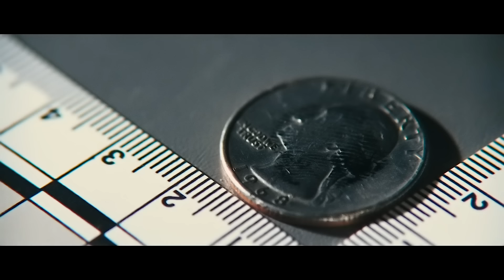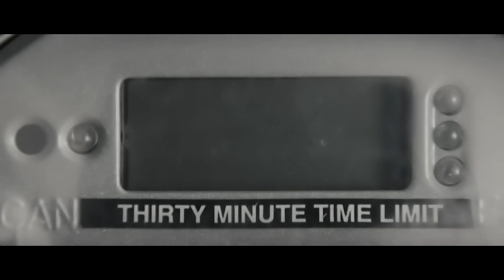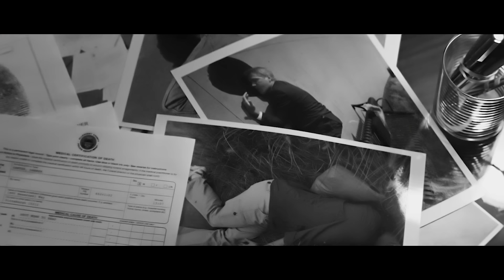En 90 Segundos Sonará El Teléfono Y Llevarás Estas Esposas De Camino A La Prisión Sheriff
El asesinato en masa de cinco civiles inocentes en la calle parece obra de un francotirador trastornado, un veterano de la guerra de Irak con un pasado turbio en su haber. Se reúnen las pruebas y solo es cuestión de obtener una confesión. Sin embargo, el acusado solo pide un favor, llamar al misterioso Jack Reacher. Este agente descubre que el caso es mucho más complicado de lo que parece a primera vista.
Título de la película: Jack Reacher (2012)